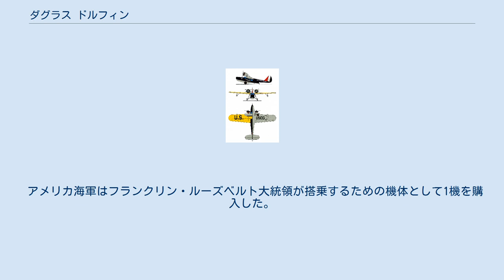ダグラス ドルフィン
ドルフィン 沿岸警備隊のRD-2。
1932年6月。
 ダグラス ドルフィン ダグラス ドルフィン（英: Douglas Dolphin）は1930年代にダグラス・エアクラフトが開発した水陸両用機である。
58機が製造され、個人向け用途や民間航空路、軍用輸送機、海難救助機として使用された。
 ドルフィンの原型は1930年に製造されたシンバッドで、これは陸上運用用の車輪を持たない純粋な飛行艇だった。
シンバッドは個人向けの高級エア・ヨットとしての需要を狙って企画されたが、 おりからの大恐慌から需要はなく、沿岸警備隊に売却された。
 ダグラスはシンドバッドを1931年に水陸両用に改良して、ドルフィンと改名したが、それだけでなく他にも多数の改良が行われ、全長は1フィート以上長くなり、尾翼やエンジンナセルや主翼も変更があった。
最初の2機はウィルミントン・カタリナ航空に売られ、ロサンジェルスとサンタカタリナ間に就航し、ダグラス機を使った最初の民間航空会社となった。
引き続きアメリカ海軍と沿岸警備隊からの注文を得て、輸送、捜索、救難機として使用された。
アメリカ空軍も数機を購入し C-21、 C-26、 C-29の制式名で使用した。
 個人向けのエア・ヨットとしても多くが売れ、ユーザーには、ボーイング社を設立したウィリアム・ボーイングや、チューインガム会社の創業者の息子のフィリップ・リグビーがいる。
ウィリアム・キッサム・ヴァンダービルト2世は内装を特注した2機を購入して、彼が所有していたヨットのアルバ（Alva）を母艦にして運用した。
 アメリカ海軍はフランクリン・ルーズベルト大統領が搭乗するための機体として1機を購入した。
結局、ルーズベルト大統領が搭乗することはなかったが、最初の大統領専用機となった。